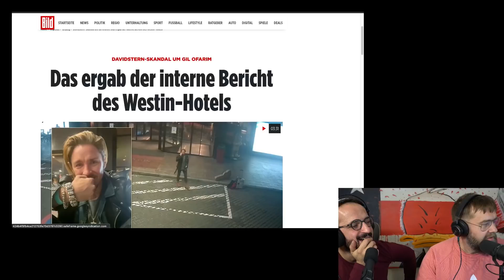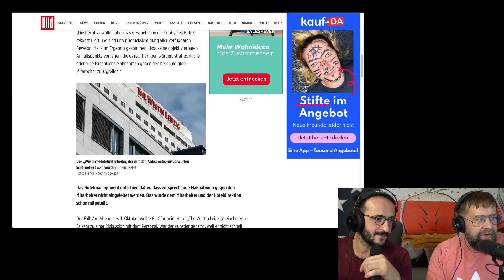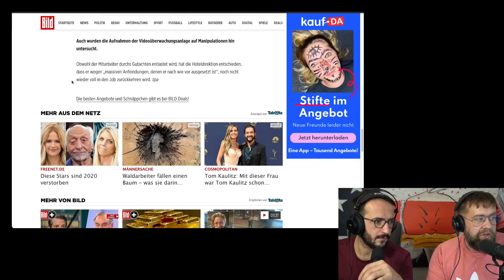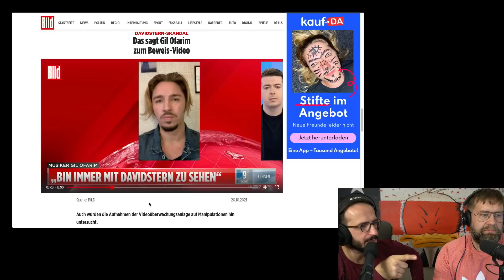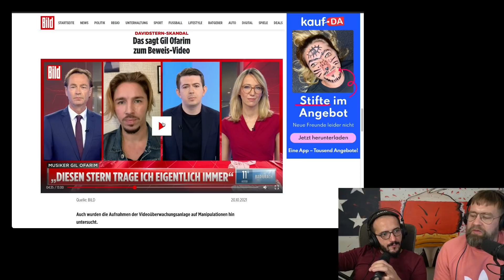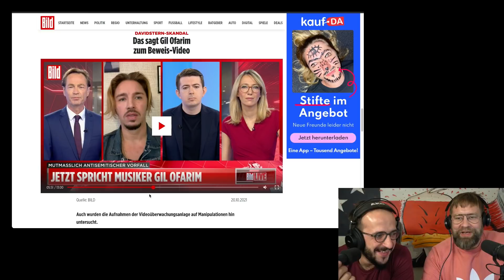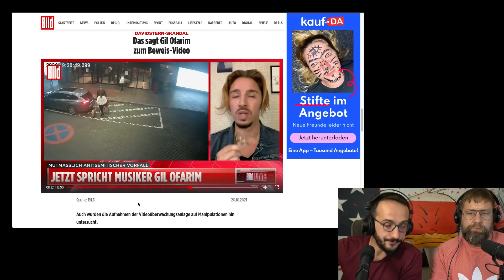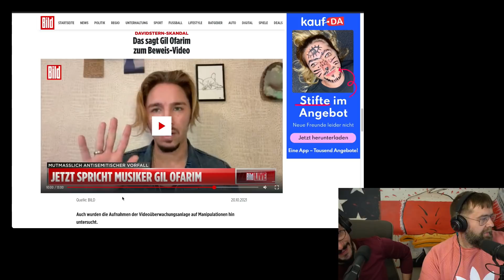Gil Ofarim lügt? Der Beweis? - Ego Amok II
Gil Ofarim hat behauptet, dass er in einem Hotel von einem Angestellten und einem Gast antisemitisch beleidigt wurde. Die öffentliche Empörung war groß.
Allmählich mehren sich aber Zweifel an der Darstellung von Gil Ofarim. Mittlerweile entlastet ein ausführlicher Bericht den Hotelangestellten.
Wir kommentieren das.